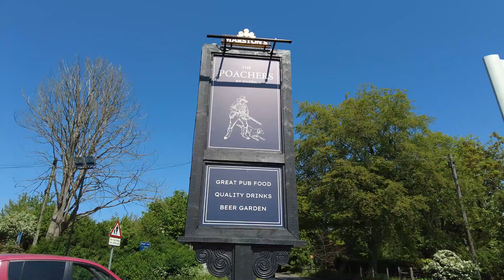Llangollen Paddle 2023 - short version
Neris UK Kayak Club Paddle - Llangollen (Pontcysyllte-Chirk Aqueducts) - May 2023
10 kayaks partcipated -  2 x Neris Smart-2's, 3 x Neris Smart PRO S's, 2 x Smart PRO S (Tandem), and 3 x Neris Smart PRO XS's